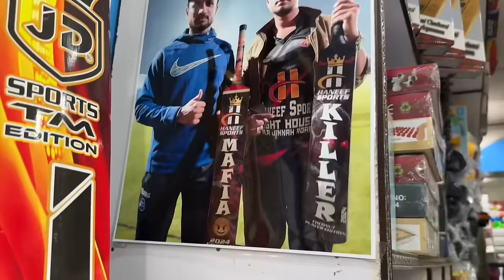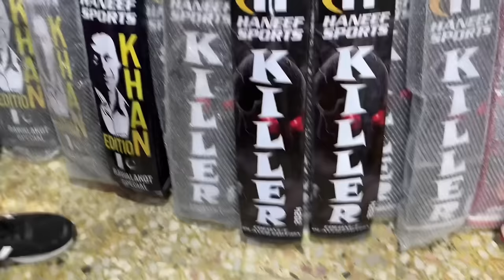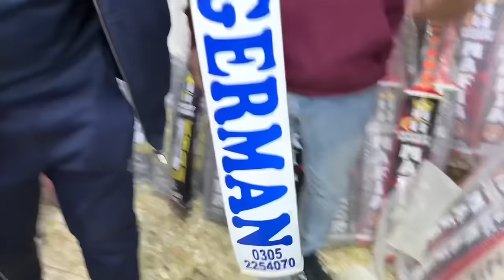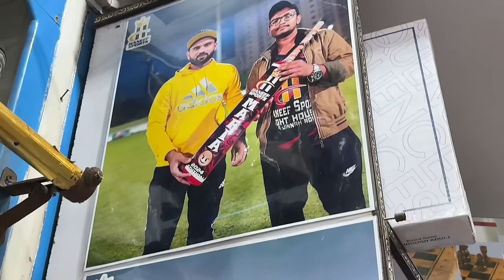A Visit to Haneef Sports | Yahan Se Bat India Bi Chale Jaega 😮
Haneef Sports Location 👇
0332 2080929